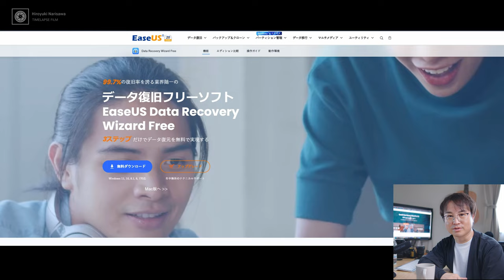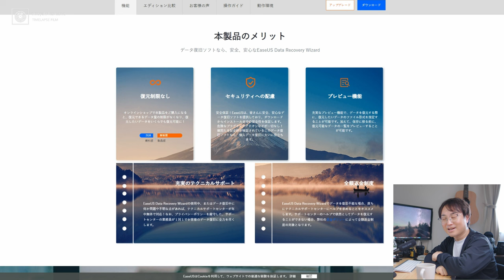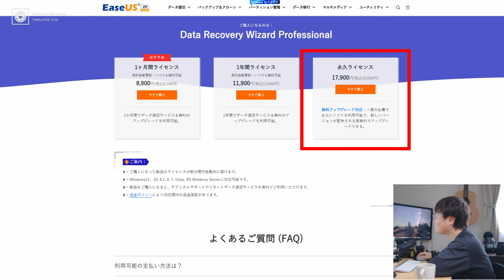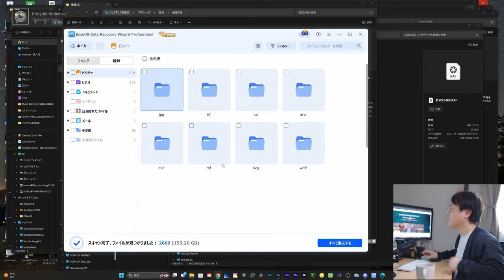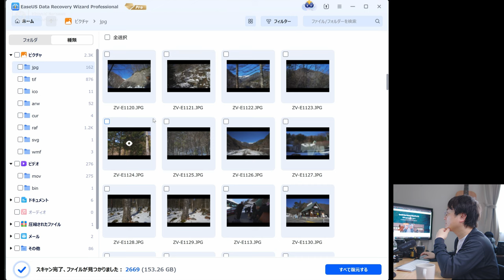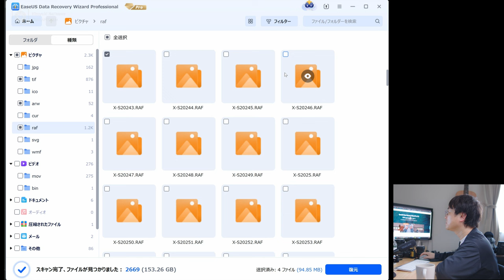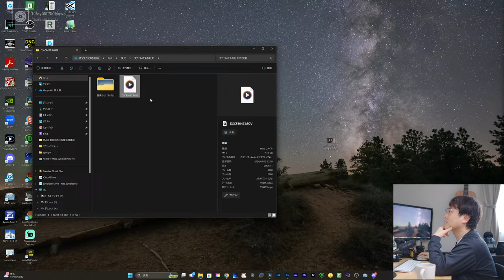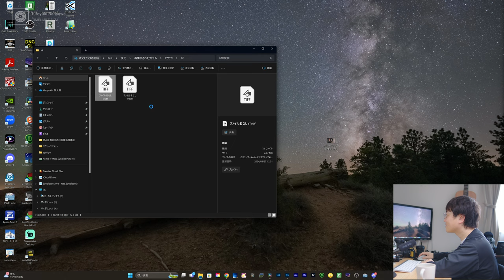【データ紛失は現場で起きている】無料で使えるEaseUS Data Recovery Wizardを使って成功復旧！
無料で使えるデータ復旧フリーソフト
3ステップだけでデータ復元を無料で実現する

※動画内で話していますが、無料版で復旧できるデータ量には制限があります
　いざというときに、まずは無料版を試してみてください！

Main Camera:Scene
FUJIFILM X-H2S
TOKINA atx-m 23mm F1.4

Mic:
□TASCAM CA-XLR2d

動画編集ソフト:
Davinci Resolve